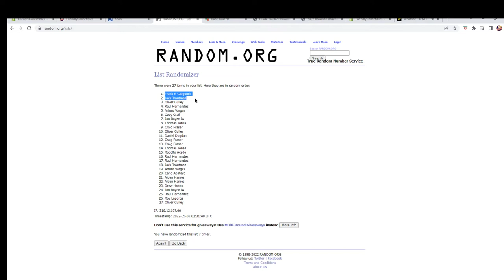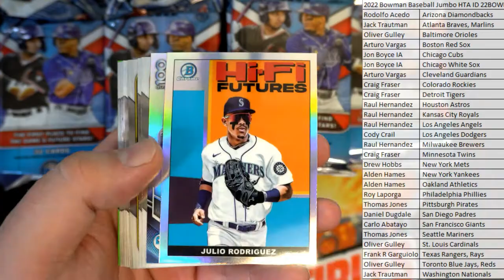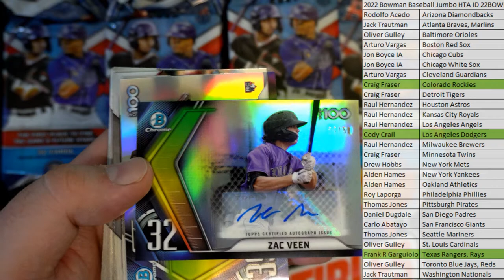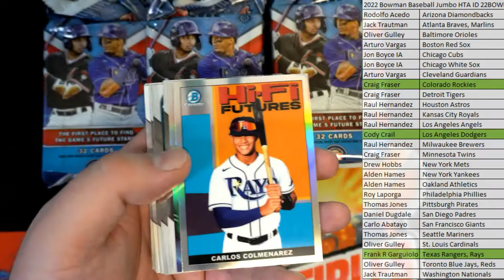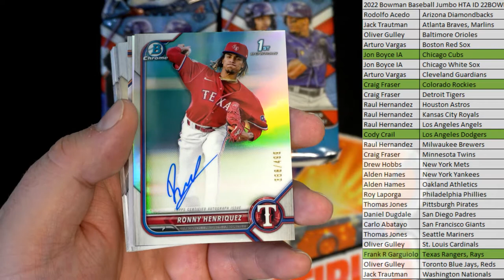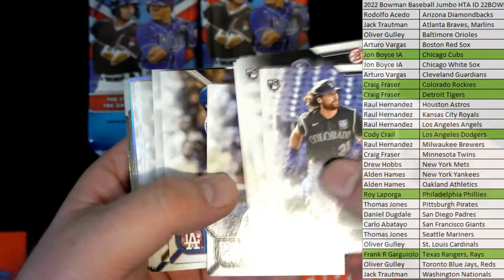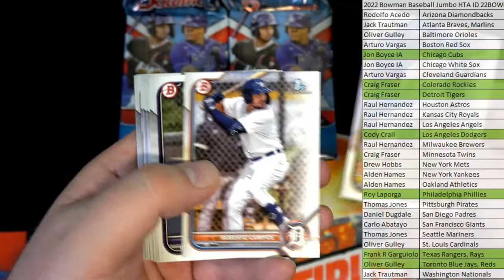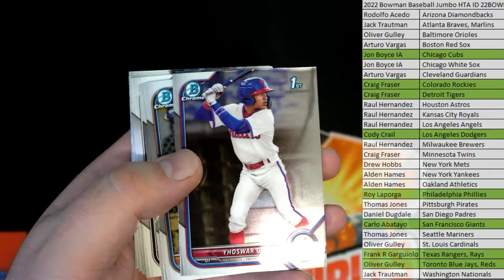2022 Bowman Baseball Jumbo HTA ID 22BOWMANBPYT203